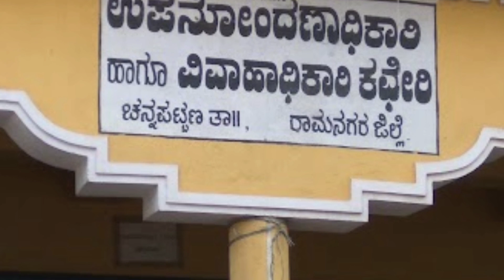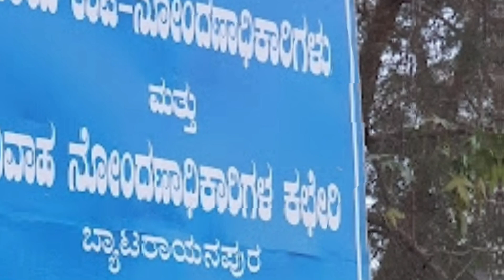ಎಲ್ಲಾ ಆಸ್ತಿ ಮಾರಾಟ ಮತ್ತು ಖರೀದಿ ಗೆ | ಹೊಸ ರೂಲ್ಸ್ ಜಾರಿ | ಮನೆ, ಜಮೀನು, ಪ್ಲಾಟ್, ಜಾಗಕ್ಕೆ ಇದು ಕಡ್ಡಾಯ Revanue